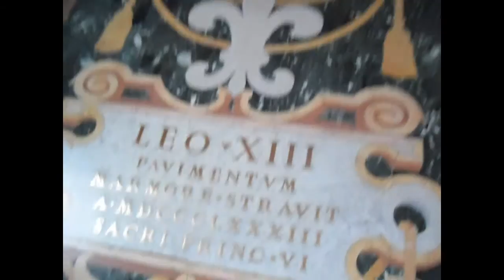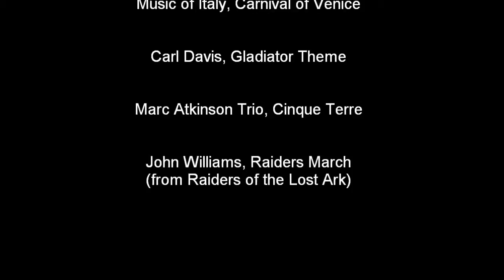10 Outside Firenze